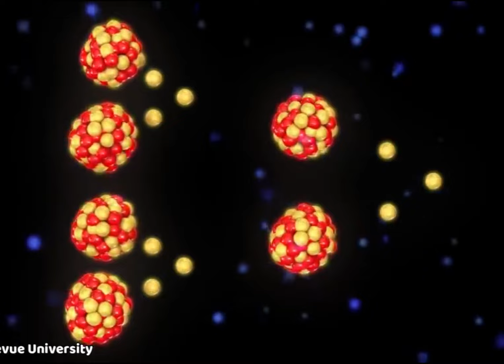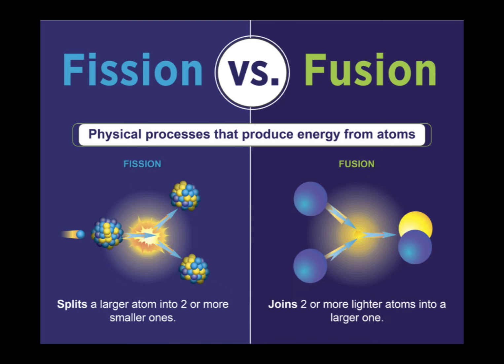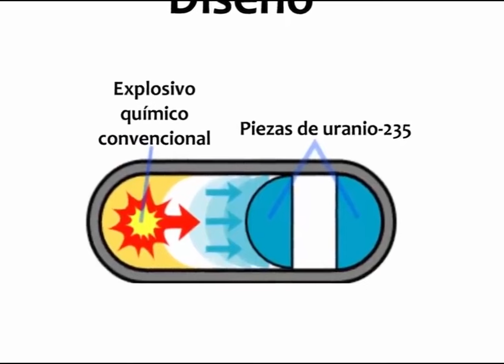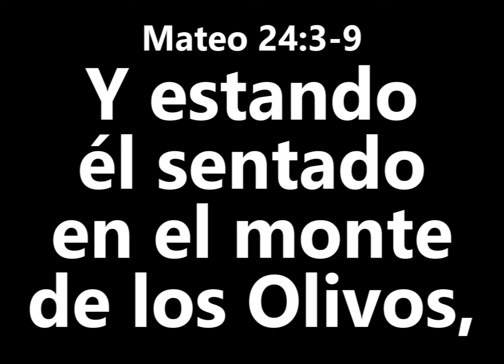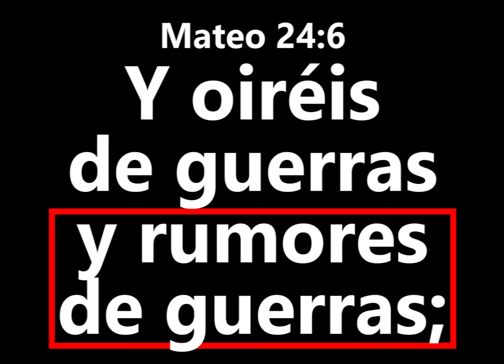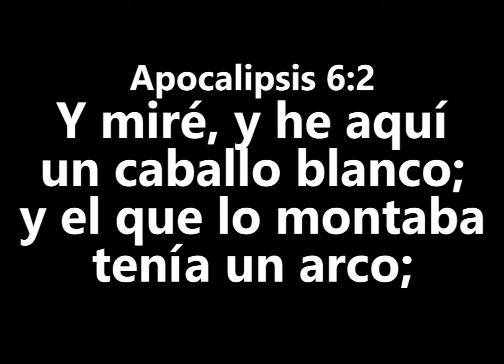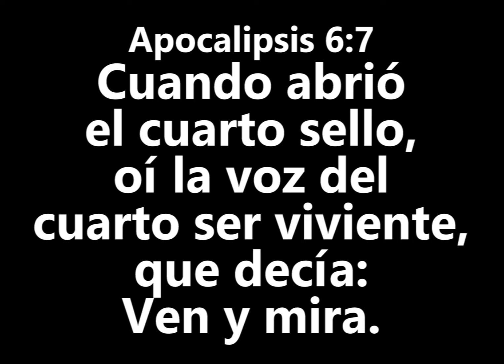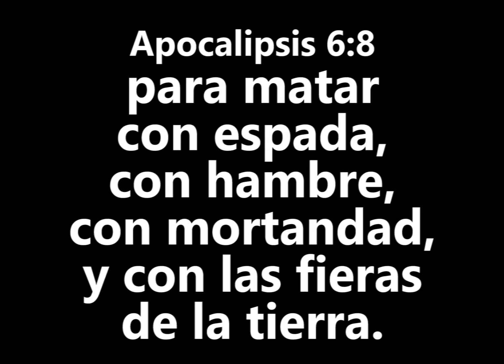Rumores de guerra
Mateo 24:6 Rumores de Guerra
Mateo 24:7 Nación contra nación